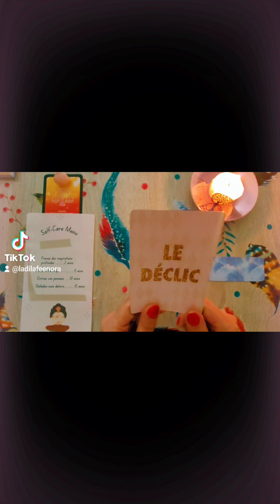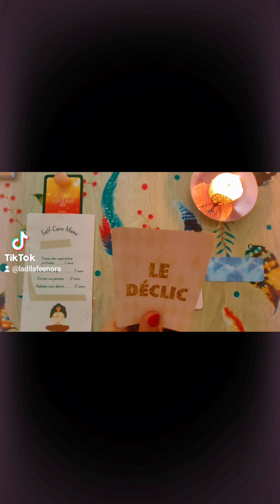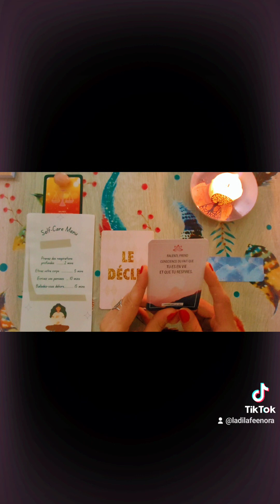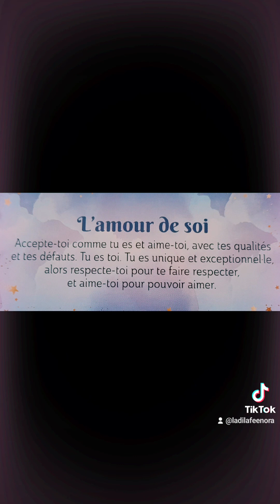BALANCE ♎️ PETIT MESSAGE DE LA SEMAINE DU LUNDI 2 OCTOBRE AU DIMANCHE 8 OCTOBRE 2023